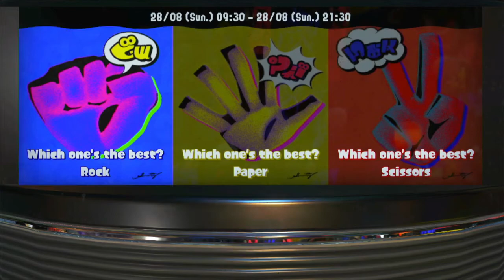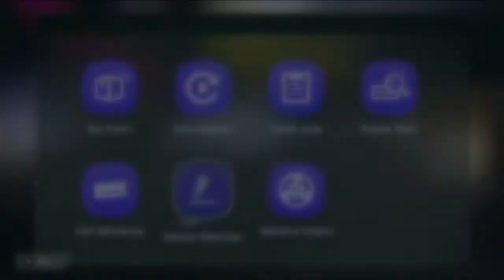Part 1 Rock Paper Scissors Splatfest - Splatoon 3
Playing turf war and doing a tricolor battle in the World Premiere of Splatoon 3.
Rock is the best... obviously.